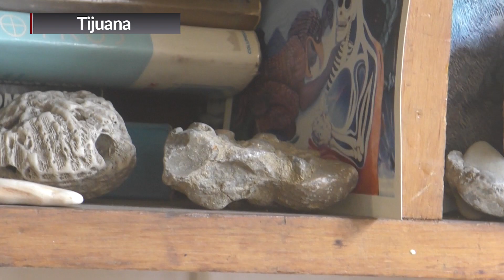EXPLOTACIÓN INFANTIL NO ES MÁS QUE UN REFLEJO DE LA POBREZA Y LA MISERIA EN LA QUE VIVEN LAS CO